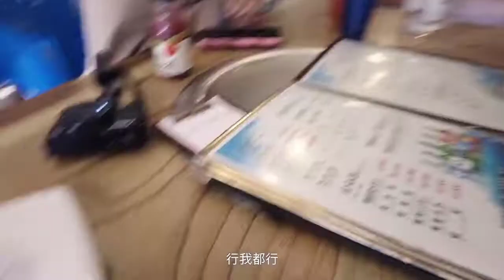Tzuling Vlog- Cai Yubing [Cut]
This video is from Tzuling Vlog- and Thank You for this wonderful Video because we are able to see all the C-Group enjoying yourselves, and able to smile that makes us happy too we love you

Cai Yubing Cut from Tzuling Vlog